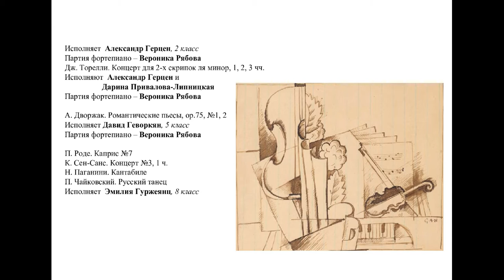Концерт "Музыкальные картинки" класса скрипки Светланы Борисовны Пильченой 20.11.20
20 декабря 2020 года в 15.00 часов на канале Ютуб Государственного бюджетного учреждения дополнительного образования города Москвы "Детская музыкальная школа имени А.Н.Александрова" состоится концерт учащихся класса скрипки преподавателя, заведующего струнным отделом Светланы Борисовны Пильченой.